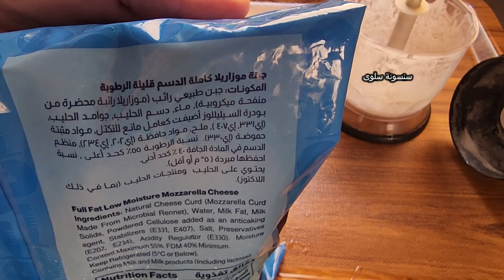حد يفهني ازاي كده😱 ألذ سمبوسة اكلتها بحياتي من غير ولا نقطة زيت ولا دقيق♥️سمبوسك الجبنة كيتو دايت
السمبوسة
السمبوسك
طريقة عمل عجينة السمبوسة بدون دقيق بدون سيليوم بدون لوز
عجينة السمبوسة sambosa  keto diet
ألذ وأشهى سمبوسة بالحشوات المميزة - مقرمشة والطعم خرافي
الخلاصة في سمبوسة رمضان 🌙بيطلبوها مني ديما وطعمها رهييييييب !

السمبوسك للكيتو دايت رابط شراء الطاسة
مجموعة ماكينة صنع 24 قطعة سمبوسك مثالية دفعة واحدة عبر الواح غير لاصقة

مجموعة ماكينة صنع السمبوسك الذكية - اصنع 24 قطعة من السمبوسة المثالية في كل مرة مع الواح واسعة الفتح غير لاصقة
ماكينة صنع السمبوسك بلون اسود - RE-5-024
الوصفة التي ابهرت العالم بدون أي دقيق أو نشا أو زيت أو زبدة 👈صفر نشويات👍تستحق التجربة